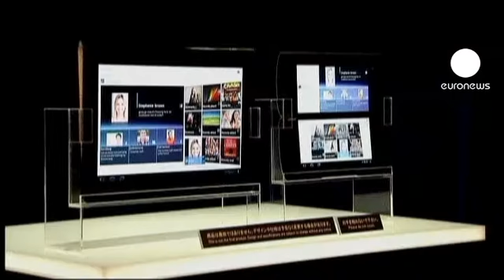Sony se prepara para su cuarto año de pérdidas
Así lo ha adentado el fabricante japonés de productos electrónicos, quien había previsto hace un año cerrar con ganancias entorno a los 550 millones de euros.

En su lugar, perderá cerca de 800 millones, ya que las inundaciones en Tailandia interrumpieron su producción de cámaras,a lo que se ha sumado un yen fuerte y una menor demanda desde Estados Unidos y Europa.